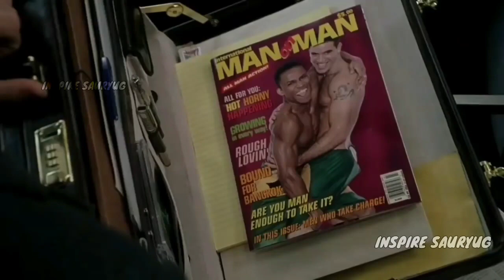Romantic Adult Comedy Movie Explained In Hindi Urdu My Boss's Daughter Movie In Hindi